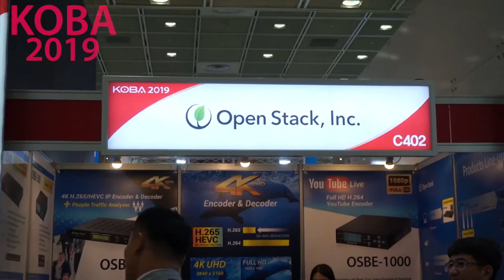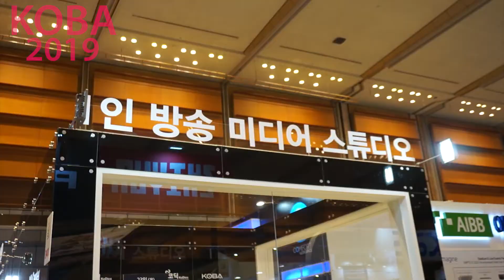오픈스택 KOBA 2019 참가